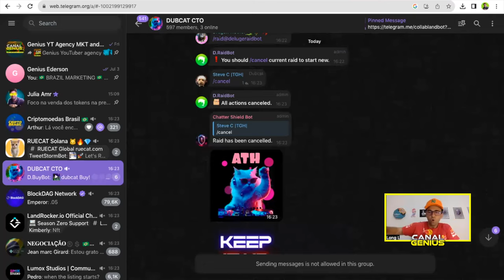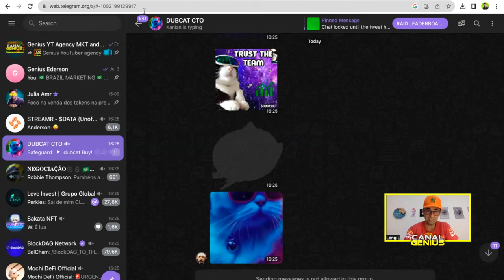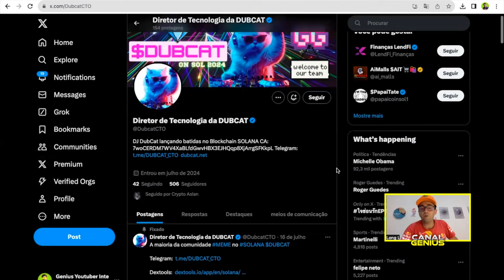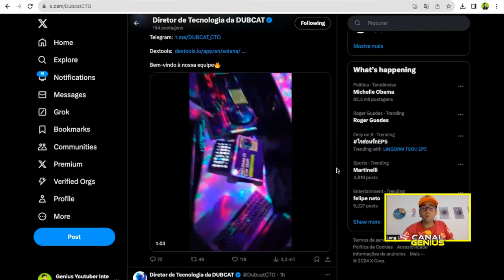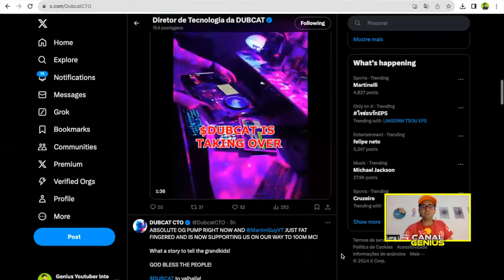DUBCAT - Sucesso diferenciado neste projeto voltado para a comunidade, vejam as projeções e análises